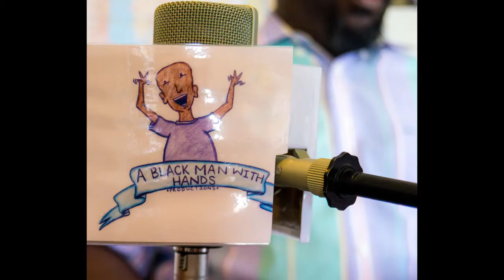(talking shit) help harry montage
Talking Shit

A Black Man With Hands Production